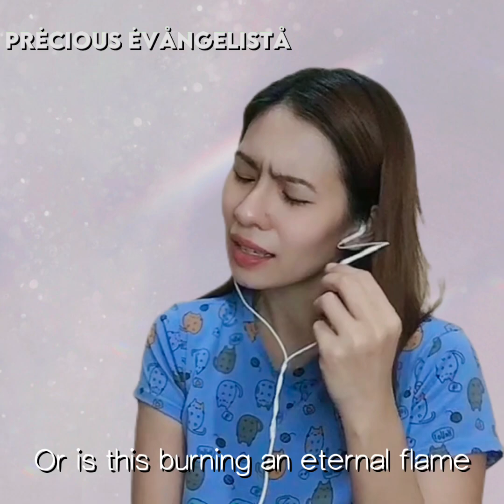Eternal Flame {Bangles} Precious Cover w/Lyrics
Song                                    Eternal Flame
Artist                                   Bangles
Album                                 World's Best Mum
Writers                                Susanna Hoffs, Tom Kelly, Billy Steinberg
Licensed to YouTube by SME, Muyap, WMG (on behalf of SONY BMG MUSIC); BMI - Broadcast Music Inc., LatinAutor - UMPG, UMPG Publishing, LatinAutorPerf, CMRRA, LatinAutor - SonyATV, Global Music Rights LLC, UMPI, Sony ATV Publishing, UNIAO BRASILEIRA DE EDITORAS DE MUSICA - UBEM, SOLAR Music Rights Management, and 12 Music Rights Societies